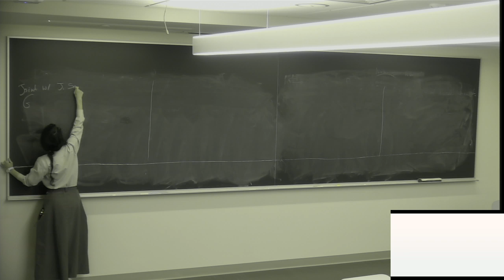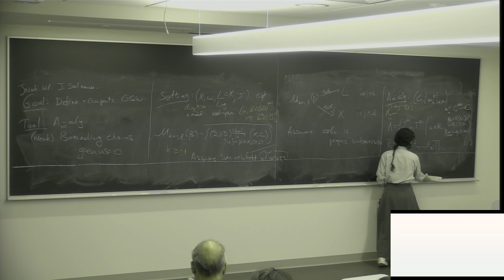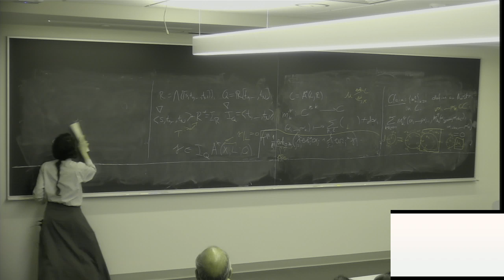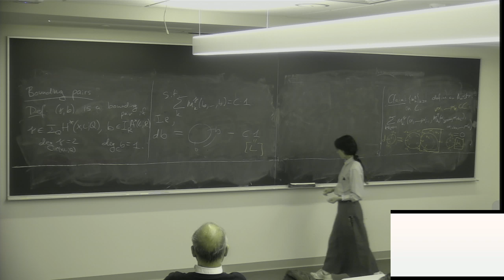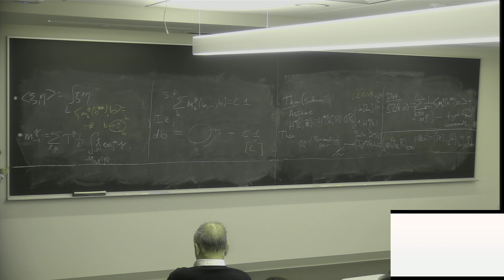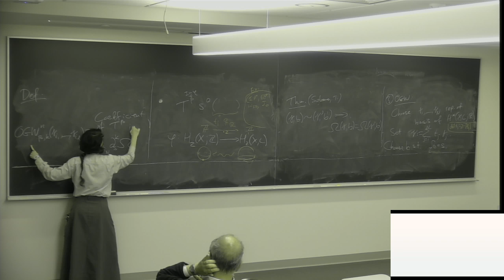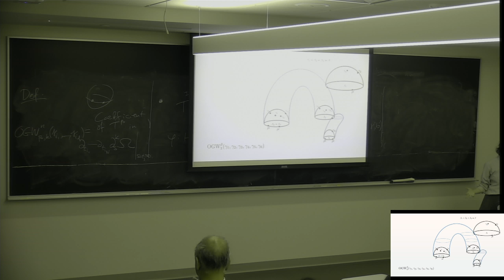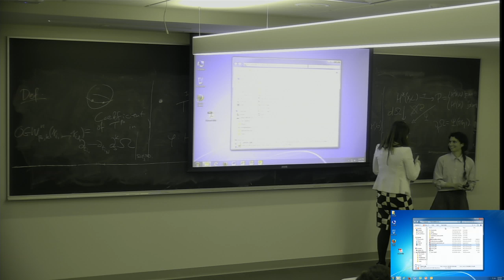Point like bounding chains and open WDVV | Sara Tukachinsky